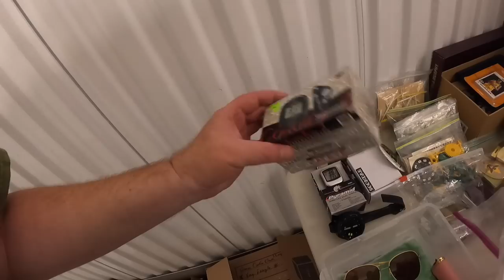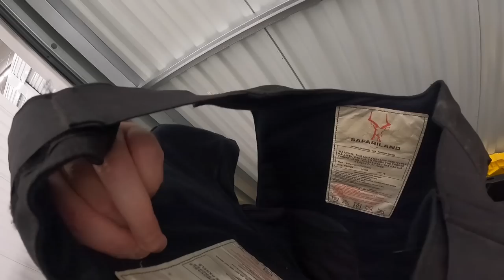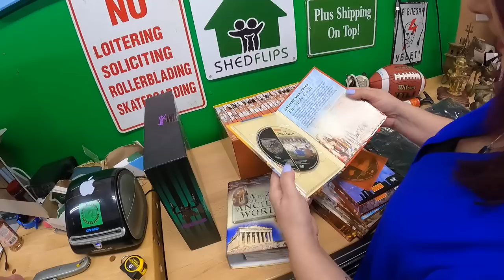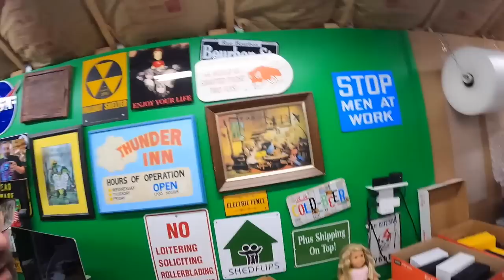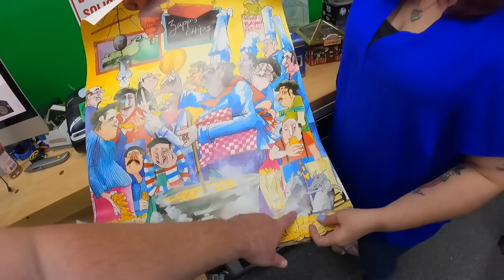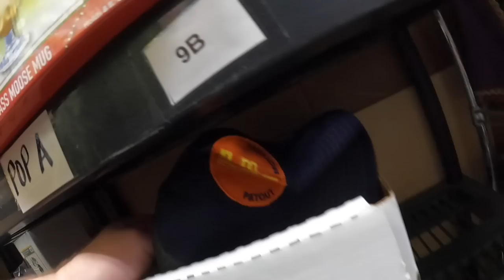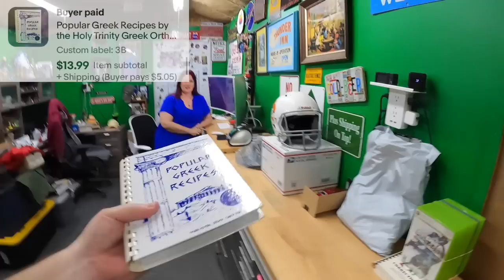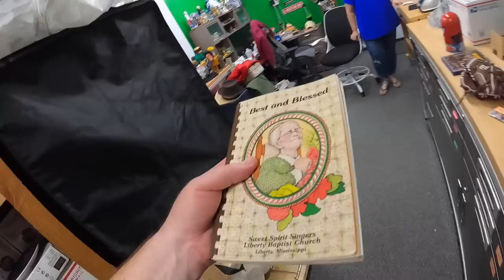This negotiation was so INTENSE I had to turn the camera OFF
3 Inch Tape Dispenser we use:

Pull down shade we use for backdrop for larger items:

LED Shop Lights:

18" Neewer Ring Light w/ stand:

Photo shooting table:

Dymo 4XL Thermal Label Printer:

Yeti Microphone:

Midea U-shaped Air Condtioner:

Blower fan (above a/c unit in vids):

Electric socket shelf outlets:

Ultrasonic jewelry cleaner (used for razors):